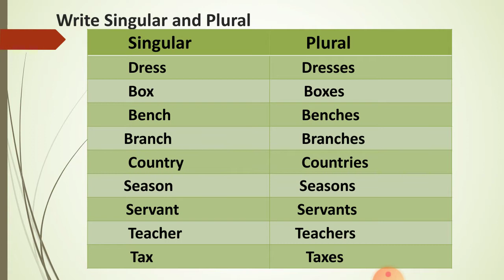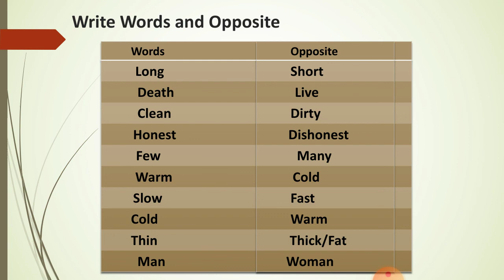Day 24 grammar work